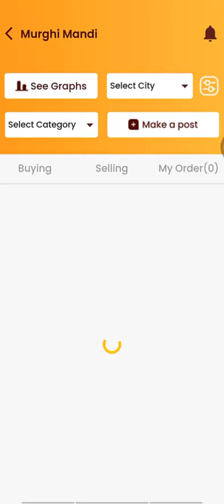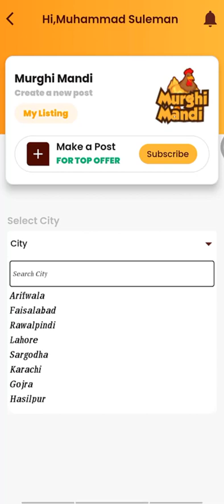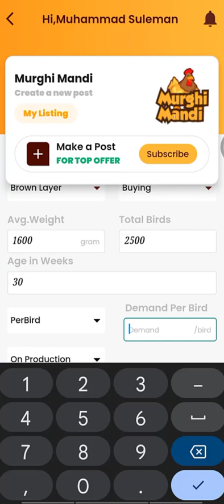Brown layer Selling Buying آپ انڈہ، چوزہ، برائلر ، لئیر مرغی کی آن لائن بولی کیسے حاصل کر سکتے ہیں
How you can get the egg, chick, broiler, and layer chicken quotes online

If you want to buy eggs, broilers, layers, chickens, or chicks at a good rate, or if you want eggs to be sold at a good rate, then post in the chicken market now and get great results.
The trial is a condition